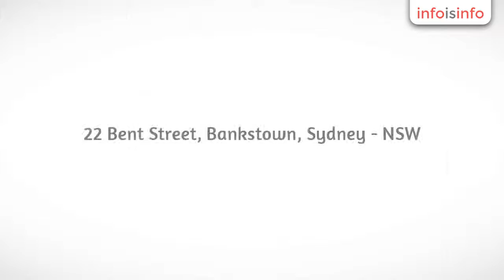Laundry Equipment in Bankstown - Wagen Material Handling - InfoIsInfo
Wagen Material Handling, Laundry Equipment in Bankstown.

Wagen is one of the most established names in the industry designing, manufacturing and supplying a wide range of Industrial Hand Trucks and Trolleys. Our Hand Truck range is designed under strict supervision of our experienced professionals to ensure production of flawless and superior quality product line. Moreover, we offer this range in variegated designs and specifications to meet the exact demands of users from all trade backgrounds.

Wagen Material Handling provides high quality

- castors,
- trolleys,
- material handling equipment
- and custom made solutions across a wide range of industries and applications.

We specialise in the Hotel, Aged Care and Manual Handling Sectors

- castors,
- trolleys,
- material handling equipment

Wagen is one of the most established names in the industry designing, manufacturing and supplying a wide range of Industrial Hand Trucks and Trolleys.

Our Hand Truck range is designed under strict supervision of our experienced professionals to ensure production of flawless and superior quality product line.

Moreover, we offer this range in variegated designs and specifications to meet the exact demands of users from all trade backgrounds.